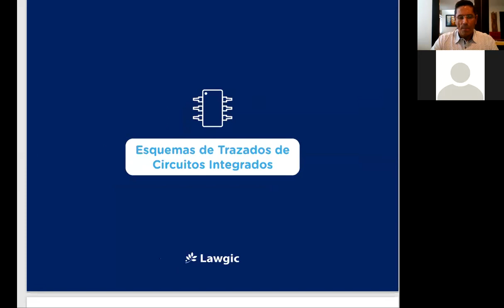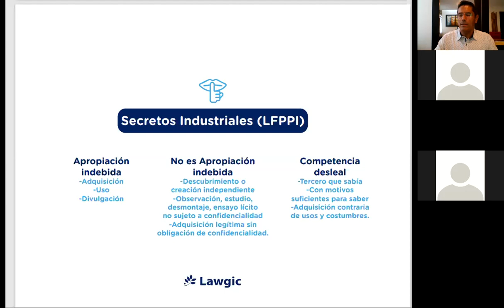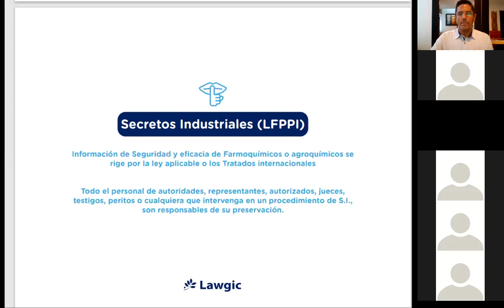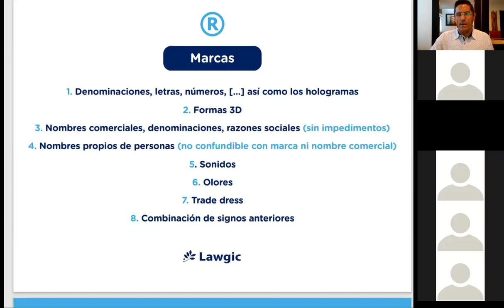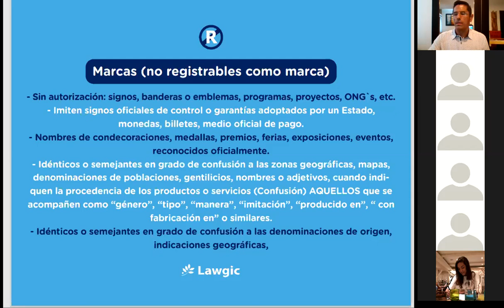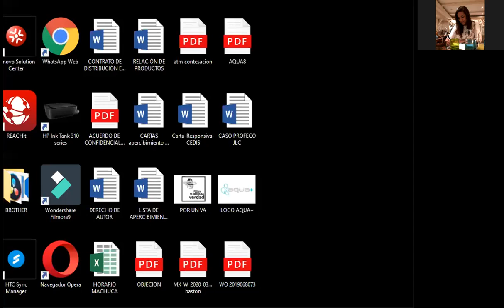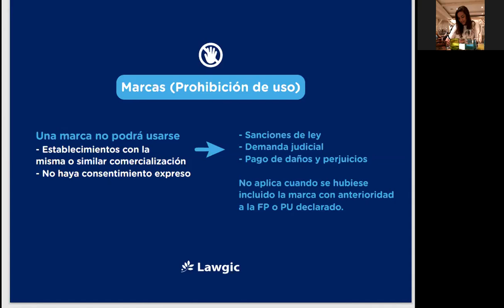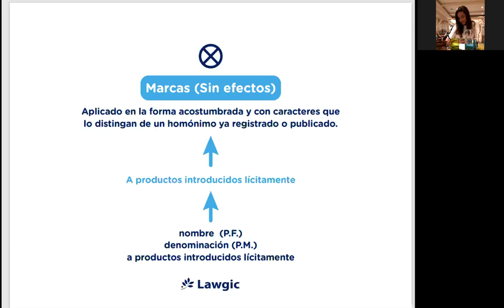Clase 3: Esquema de trazados de circuitos integrados y marcas